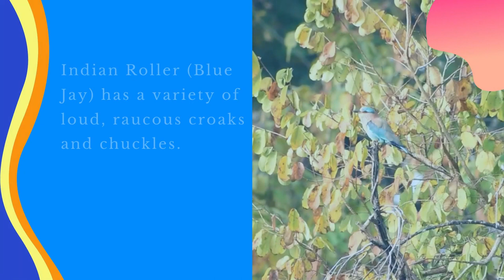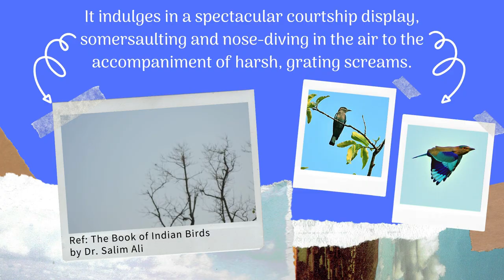Indian Roller call || Coracias benghalensis | सबझक | State bird of karnataka AP odisha telengana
Call of Indian Roller: Literature

• They have a variety of loud, raucous calls and are particularly noisy and demonstrative during their courtship displays. [The Book of Indian Birds – by Salim Ali]

• A raucous chack-chack-chack, with discordant [harsh and jarring because of a lack of harmony.] screeches [a loud, harsh, piercing cry.]. [Birds of the Indian Subcontinent – Richard Grimmet, Carol Inskipp, Tim Inskipp]

• Indian Roller (Blue Jay) has a variety of loud, raucous (=disturbingly harsh and loud noise) croaks and chuckles. It indulges in a spectacular courtship display, somersaulting and nose-diving in the air to the accompaniment of harsh, grating (=sounding harsh and unpleasant) screams.
Ref: The Book of Indian Birds by Dr. Salim Ali

• The call of the Indian roller is a harsh crow-like chack sound. It also makes a variety of other sounds, including metallic boink calls. It is especially vociferous during the breeding season. [wiki]